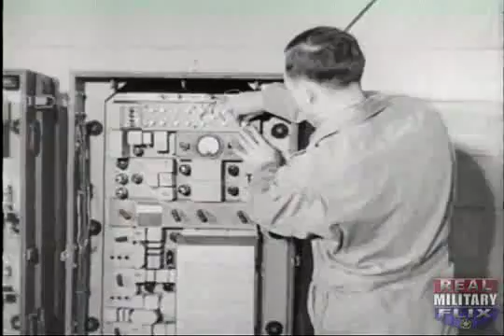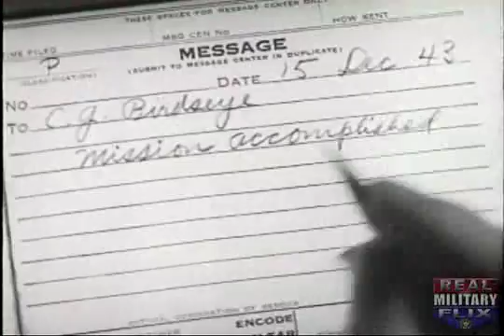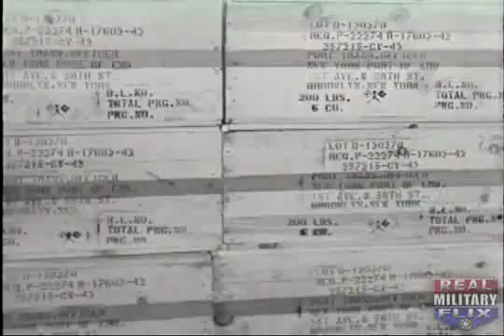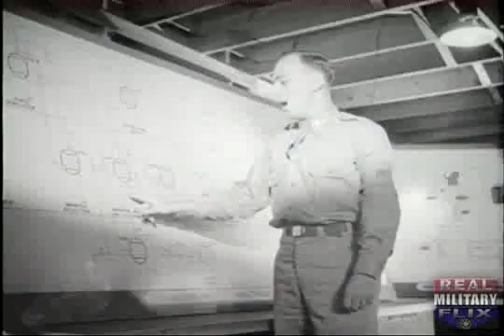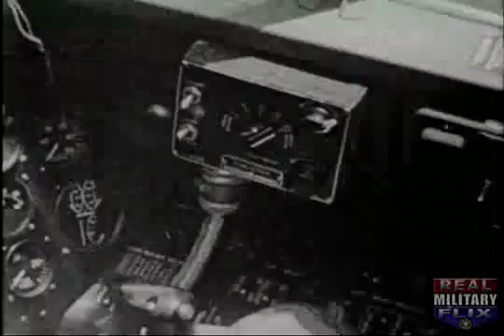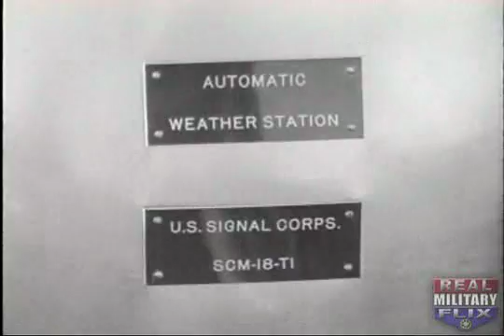PRO PATRIA VIGILANS - The Army Signal Corps Mission for Global Command and Control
On the wartime and peacetime activities of the U.S. Signal Corps. Reel 1 shows Gen. MacArthur aboard the battleship Missouri during the Japanese surrender ceremonies in 1945. Signal Corps recruits train at Ft. Monmouth, New Jersey, and study communication equipment. Signal Corps men disembark on a beach from landing barges, set up and operate a field radio, transmit range observations to artillerymen via radio, send blinker signals from a warship offshore, lay field telephone wire by plane and truck, and erect telegraph and telephone poles. The Chief Signal Officer poses at his desk. Includes views of a field message center and the Pentagon signal center. Reel 2, Signal Corps cameramen photograph an amphibious landing, street fighting, and Bob Hope entertaining troops at a USO show. Signal equipment is tested. Planes navigate with radar in bad weather. Instruments dropped by parachute transmit meteorological information.